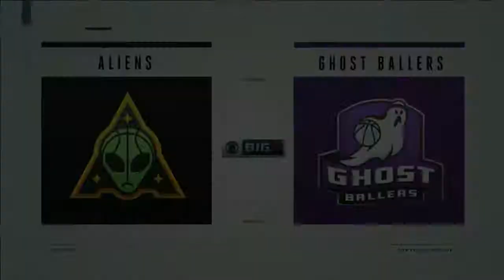Big3 Season 3 Week 5 - Aliens Vs. Ghost Ballers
In Week 5 Big3 action, Andre Owens and expansion squad Aliens take on Mike Bibby and the Ghost Ballers.

By posting this video I am not claiming rights.